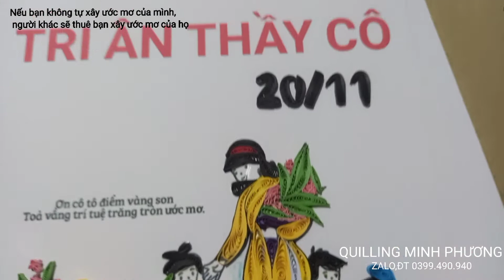Tranh Quilling 20/11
Chào bạn đã đến Tranh Giấy Xoắn Phương Quilling
- Shop giúp gì được cho bạn ạ (đặt tranh, mua nguyên vật liệu, hướng dẫn làm miễn phí...)
- Vui lòng gọi hoặc kết bạn Zalo số 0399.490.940 để được hỗ trợ nhanh nhất!
Cảm ơn b đã ghé thăm shop!